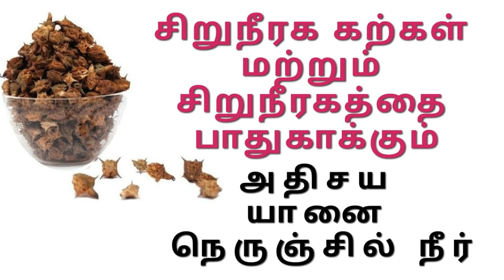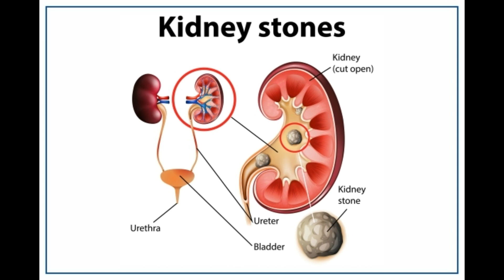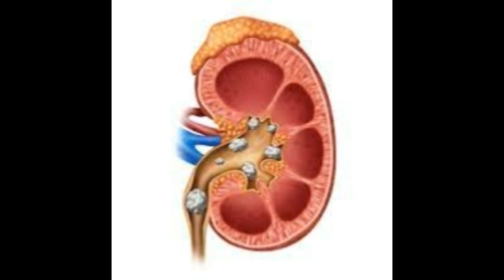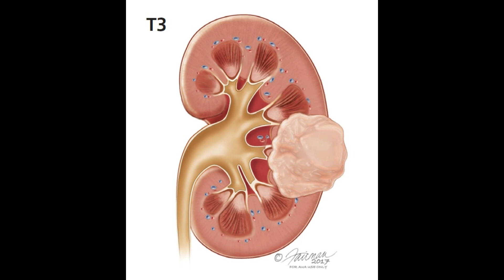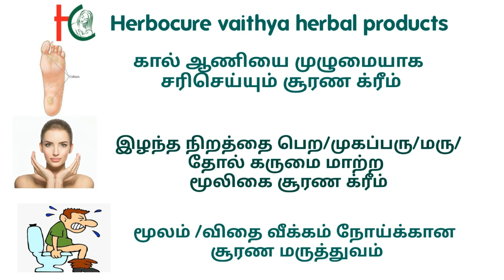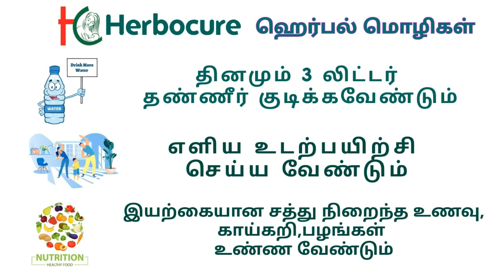கிட்னி கல் கரைய அறிகுறிகள் | natural herbal Foods for kidney stones natural treatment in tamil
Kidney stones form when your urine contains more crystal-forming substances — such as calcium, oxalate and uric acid — than the fluid in your urine can dilute. At the same time, your urine may lack substances that prevent crystals from sticking together, creating an ideal environment for kidney stones to form. this video contains how to remove stones naturally from kidney using yanai nerunjil herbal